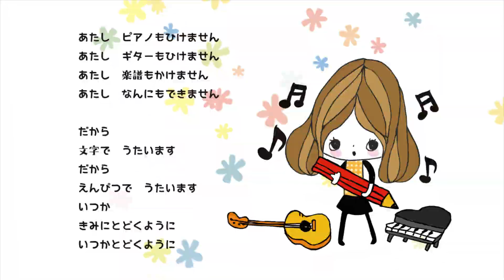【アニメ】ひきこもりすアワーvol1555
オリジナルグッズはジャムキッチンネットショップへGO
キャラクターアニメーションなら是非ジャムキッチンへ
花撫霖さん！サンピアさん！お便りありがとうございます！今回もいっぱいいっぱいご質問しちゃいましたかとーーー！もうもうすみません。何でも疑問になっちゃうタイプなんです。でもその割に知識は全くないんです。なんででしょうね。

0:00 オープニングトーク
2:47 お便り拝読花撫霖さん
43:39 お夕飯コーナー
43:44 お便り拝読サンピアさん
51:53 ひきこもりす劇場